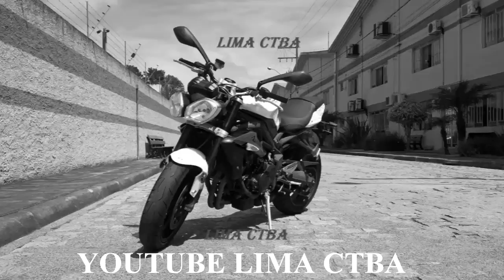DOMINGO DA CARROS CLASSICOS + LIMA CTBA #01